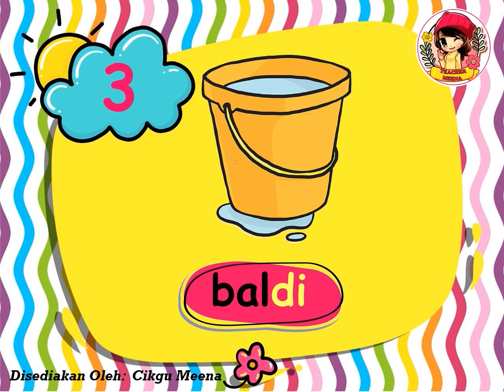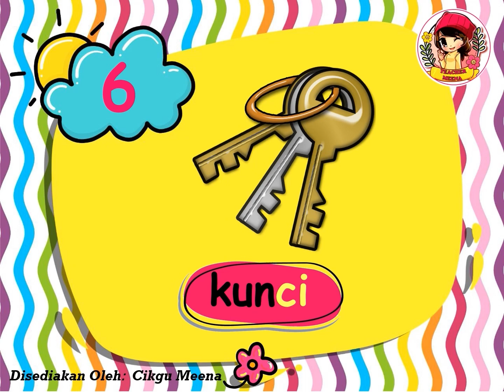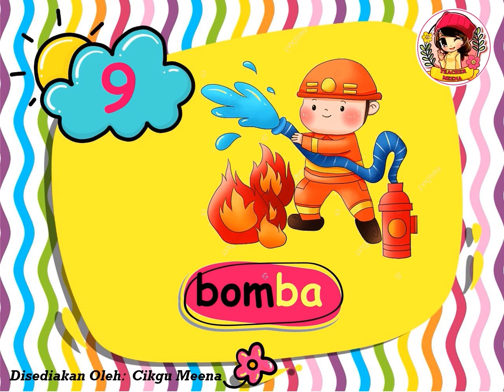🌈🌈📒📒Bahasa Melayu- KVK+KV📕📕🌈🌈prasekolah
prasekolah